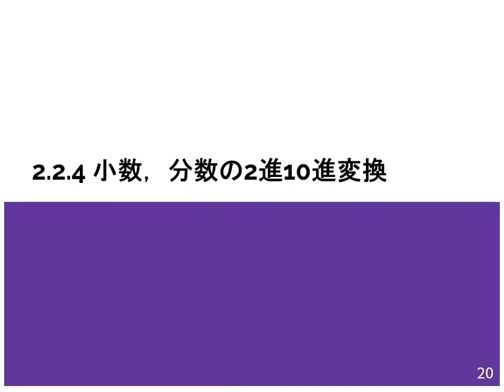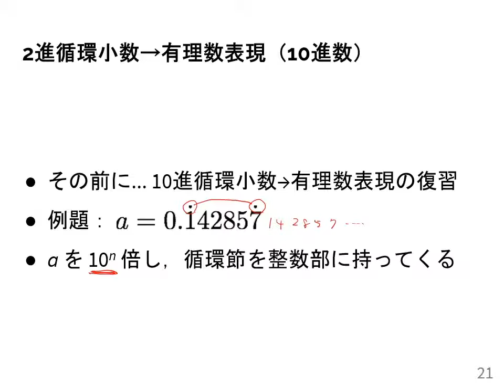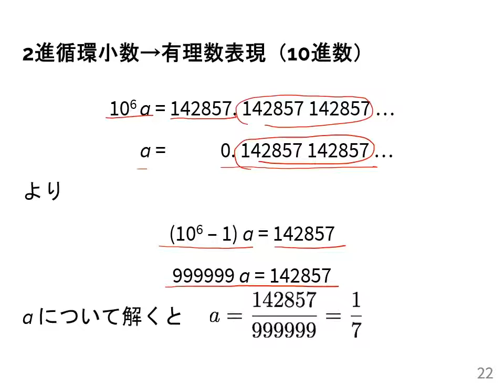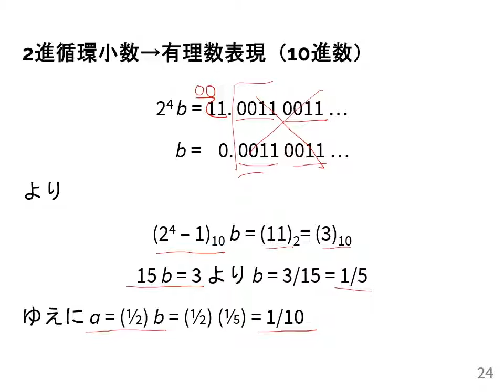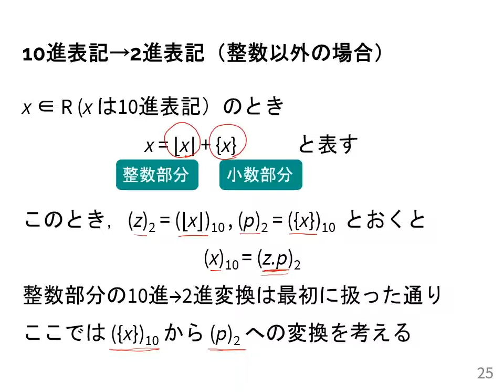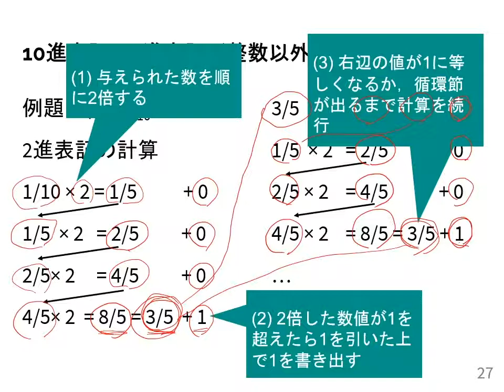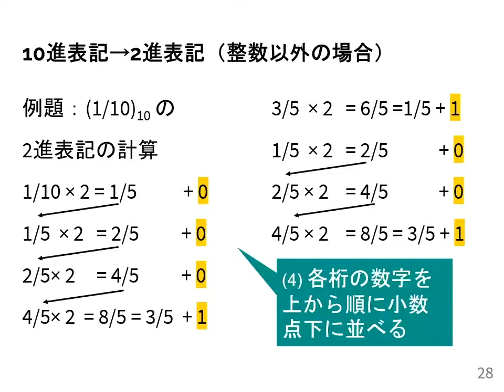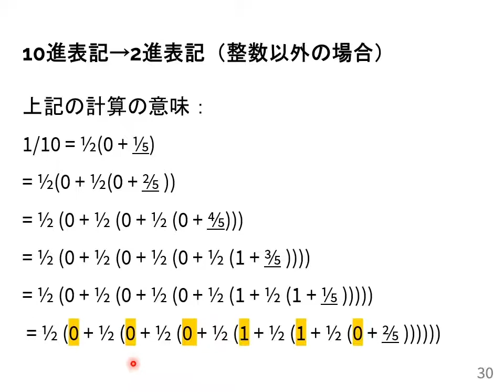計算機数学I 2021 (5-3) 小数，分数の2進・10進変換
小数，分数の2進・10進変換．
授業情報はこちら: